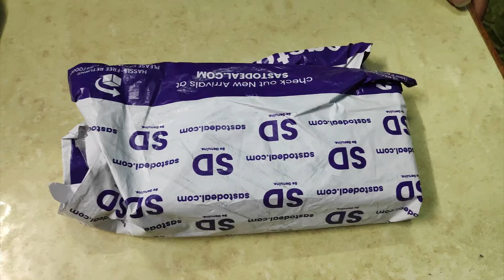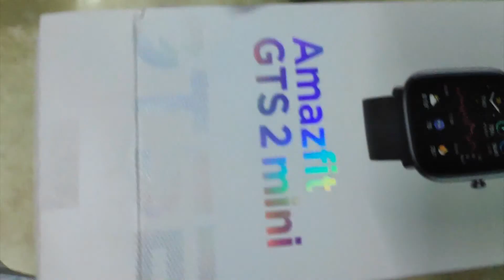Amazfit gts 2 mini unboxing and overview in nepali. Is it best budget smartwatch in Nepal in 2021?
Amazfit gts 2 mini unboxing and overview in Nepali. Is it the best budget smartwatch in Nepal in 2021? Got this amazfit gts 2 mini watch for just 8550 Rs with sastodeal voucher and bank payment. The official store like oliz store have priced it at 15800 rs still and you can get it from other stores at around 11500 rs. Lets unbox amazfit gts 2 mini and found out what we get inside and lets have overview of this watch.